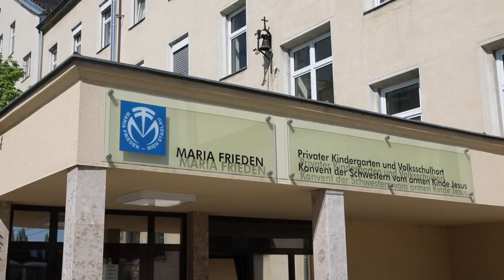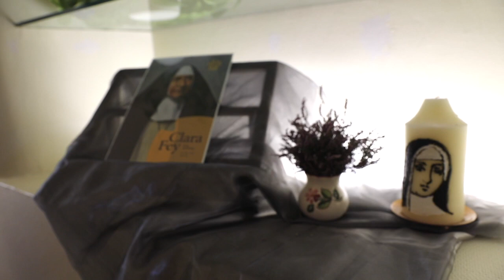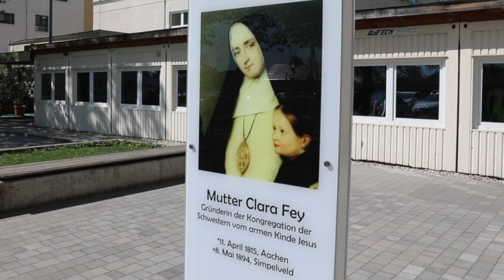Das Erbe der Clara Fey- Kongregation der Schwestern vom armen Kinde Jesus. Schule Maria Frieden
Im Mai 2017 hat Papst Franziskus das Dekret zur Seligsprechung der Aachener Ordensgründerin Clara Fey autorisiert. „Mit dieser Entscheidung wird die Gründerin des Ordens der Schwestern vom armen Kinde Jesus für ihren Glauben, ihre Spiritualität und ihr Werk der tätigen Nächstenliebe gewürdigt", sagt der Aachener Bischof, Dr. Helmut Dieser.

Weitere Informationen zur Ordensgründerin Clara Fey und zur Kongregation der Schwestern vom armen Kinde Jesus

Schule:
Gelebte Schulpartnerschaft ist uns in der privaten Volksschule Maria Frieden ein besonderes Anliegen. Wissensvermittlung erfolgt mit dem Ziel, das Interesse der Schülerinnen Schüler zu wecken, Begabungen zu fördern und Lernschwächen durch besondere Förderung zu mildern.